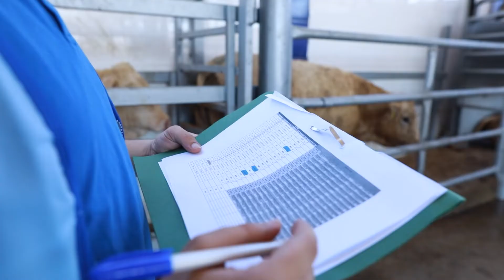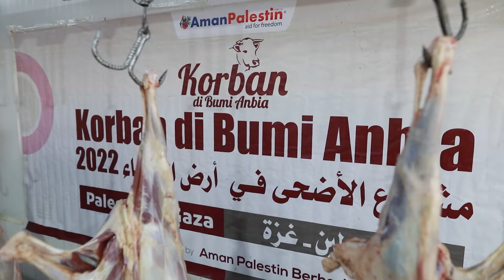Korban di Bumi Anbia 2022| Slaughtering on the first day of Eid Al-Adha in Gaza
Alhamdulillah, Aman Palestin staff in Gaza have completed slaughtering the first batch of sacrifices of sheep and calves on the first day of Eid Al-Adha on 9/7/2022.

Aman Palestin staff in Gaza slaughtered the first batch of sheep and calves in two cattle farms of Gaza Al-Zad and Al-Danaf companies.

During the slaughtering process, Aman Palestin was accompanied by a veterinarian who checks the suitably of sacrifices after being slaughtered for human consumption.

The slaughtering process goes under the Shariah approval, and all slaughterhouses of Al-Zad and Al-Danaf companies were cleaned and sanitized.

Aman Palestin seeks to cover poor families in all areas of Palestine, including Gaza, West Bank, and Jerusalem as the majority of Palestinian families cannot buy meat throughout the year except during Eid Al-Adha.

‼️ Terima kasih semua Aman Palestin‼️
🚨 Korban di Bumi Anbia 2022🚨
🏬 Location: Gaza, West Bank, and Jerusalem.
💰 Total Cost: $ 808,250
👨‍👩‍👧‍👦 Target Beneficiaries: 43,000 families.
🐄 IBADAH KORBAN DI BUMI ANBIA

BANGKIT  ·  BERJUANG  ·  BERSAMA